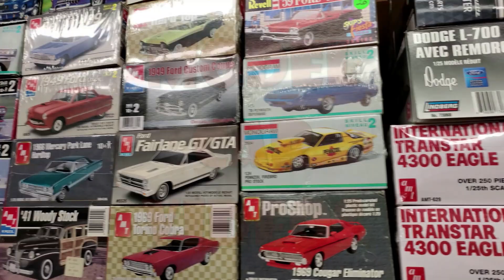I just really want a friend!! Reaching out to the community for help!!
I want to reach out to the YouTube community to find local model builders.

Tamiya Masking Tape

Bare Metal Foil

Model Painting Alligator Clip Sticks 20PCS with Stand Base

Tamiya America, Inc Mark Fit, Solvent 40ml Bottle, TAM87102

Decal Setting Solution-Micro Scale Micro Sol

TAMIYA America, Inc Extra-Thin Cement 40ml Quick-Setting,

Sand paper assortment 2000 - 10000 grit

TAMIYA Panel Line Accent Color Black

Bob Smith Industries BSI-157H Maxi Cure/Insta-Set Combo Pack

NEO BCN Siphon Feed Dual Action Airbrush

Clear Parts Cement-1oz

TESTORS Plastic Cement Liquid, 1 oz

TESTORS Plastic Model Glue tube

AMT 1:25 Scale 1968 Shelby Mustang GT-500 Model Kit

AMT 1970 1/2 Chevy Camaro Z28 1:25 Scale Model Kit

AMT 1967 Chevy Chevelle Pro Street 1:25 Scale Model Kit